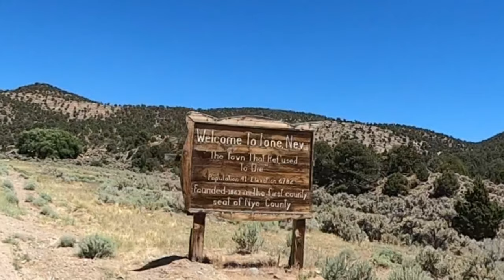Berlin to Ione NV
Set back and take a drive with me across the Nevada Desert. This trip is short from Berlin NV to Ione NV.

~Dusty Roads